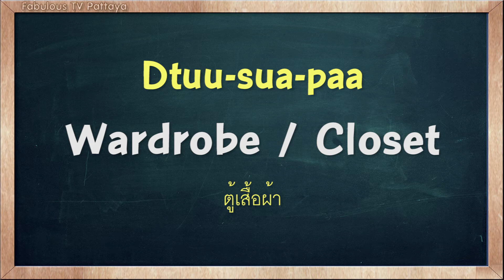THAI TIME EP.579 Learn to speak thai, read thai, write thai Thai lesson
On today's Thai Time lesson with Tommy & Kru Fon, learn how to say the word ' Wardrobe / Closet ' in Thai